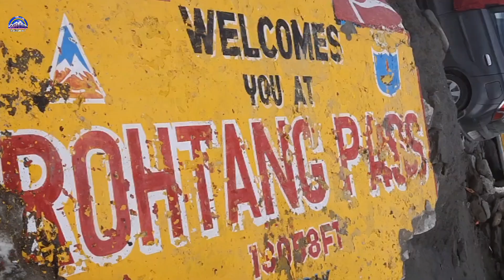Rohtang pass Manali यह जानलेवा गलती मत करना 🚫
Rohtang Pass Manali situation Rohtang Pass permit
 पूरा खुला Rohtang Pass Manali first video Today Rohtang Pass Manali Manali latest situation आज यहां तक हुआ Open Rohtang Pass Manali

rohtang pass
Rohtang Pass Manali
rohtang pass Manali open for tourists